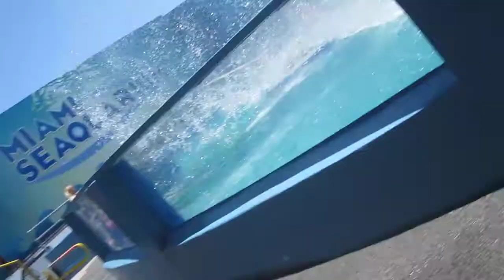ORCA SURFING MIAMI SEAQUARIUM